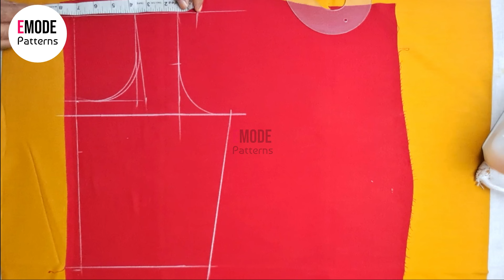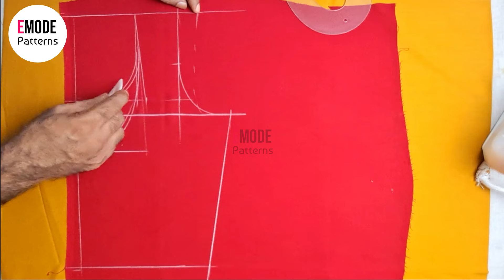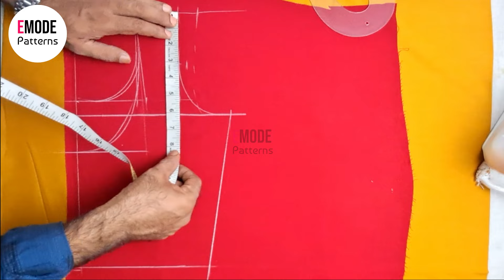Perfect blouse armhole cutting malayalam, Armhole tips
ഈ  mistake ഒഴിവാക്കിയാല്‍ Blouse armhole correct ആയിരിക്കും, armhole tips
We have offline classes at Kochi Kerala,interested peoples can join to learn professional Tailoring

 About : Emode casuals is a YouTube Channel, where you will find stitching/sewing   videos in Malayalam and hindi, New Video is Posted Everyday